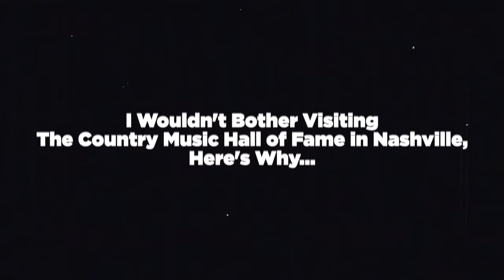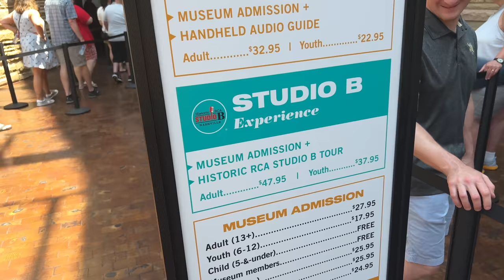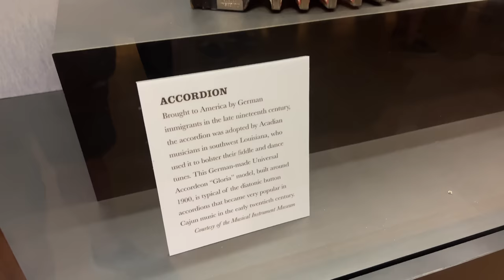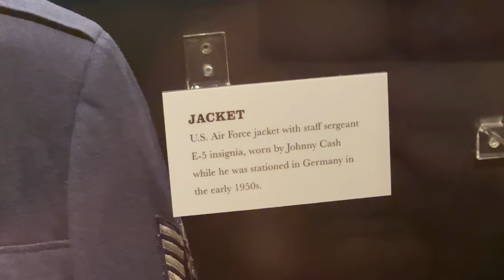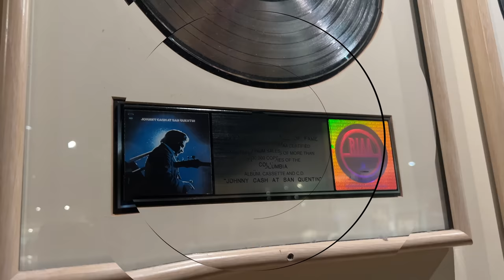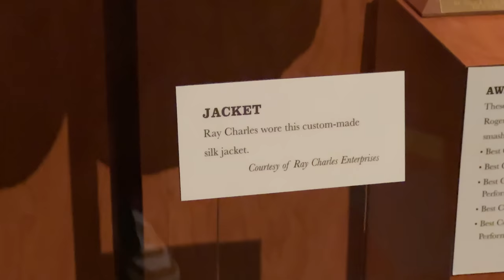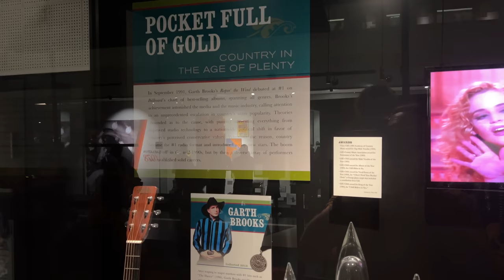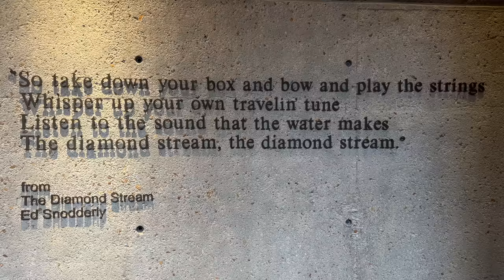I Wouldn't Bother Visiting The Country Music Hall of Fame in Nashville, Here's Why...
Take a look around The Country Music Hall of Fame in Nashville, then let me explain why I Wouldn't Bother Visiting The Country Music Hall of Fame in Nashville, Here's Why...